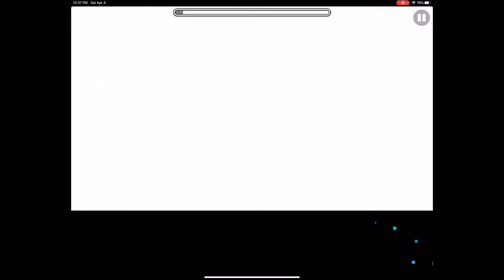Deo Volente/Hard? Completed on mobile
I’m just showing off how bad I am at this game :P